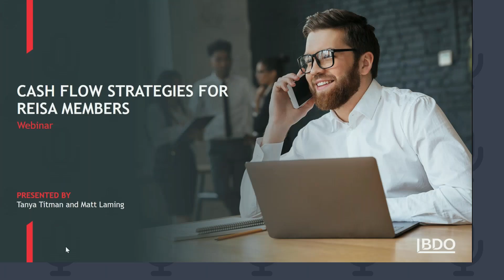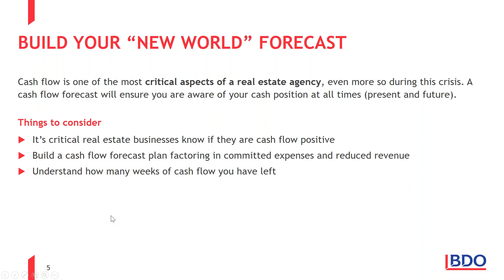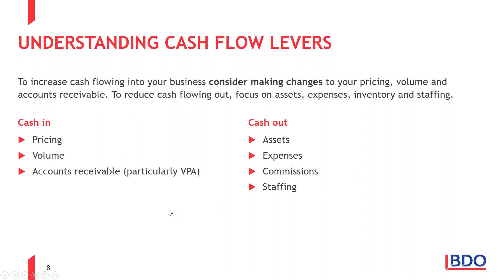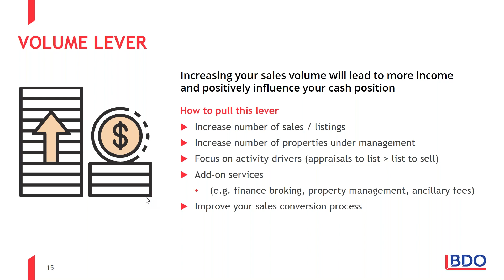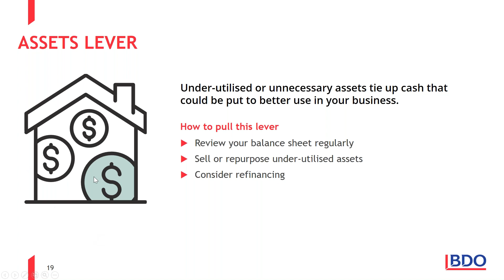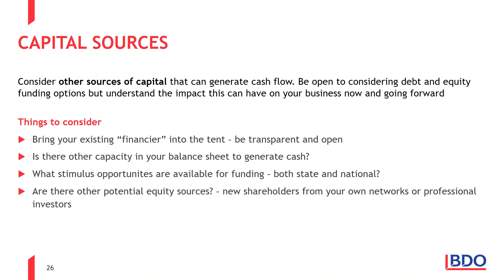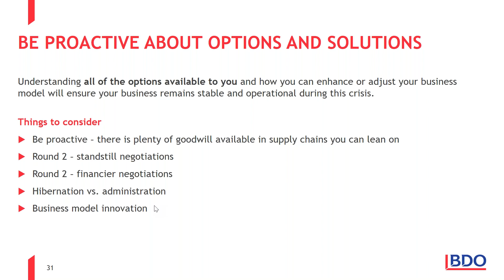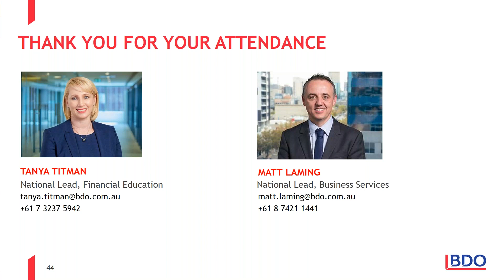Cash Flow Strategies for REISA members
BDO Partners, Tanya Titman and Matt Laming guide you through the steps to ensure your Real Estate business comes out the other side of the COVID-19 crisis stronger and leaner. During this webinar, Tanya, Head of Strategic Innovation, will explain the five critical steps for managing cash flow for your business in this ‘new world’.
Want to know more?